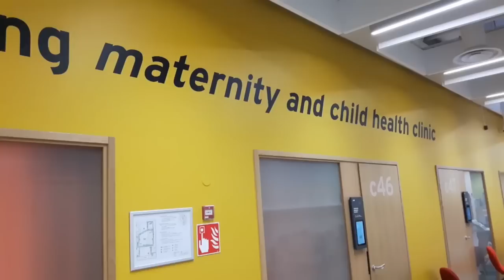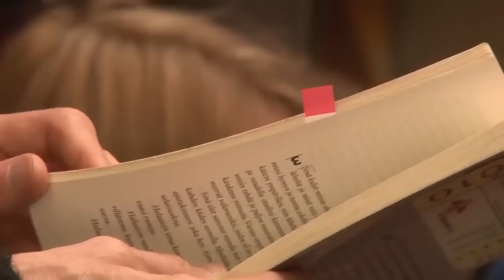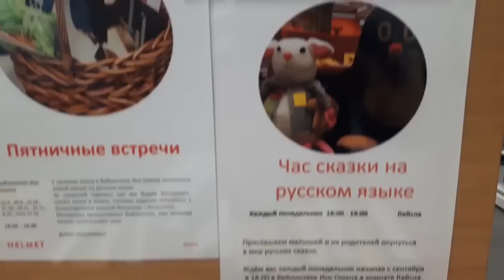Why these Finnish libraries are the best in the world - Espoo, Finland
Espoo City Libraries were named library of the year 2019 at the London Book Fair International Excellence Awards. See what kind of services Espoo City libraries in Finland have to offer.

This video was made for the centennial of Finland, 2017. Little did we know the tongue in cheek title later became reality!

Frederic Pacius - Maamme
perfomed by United States Navy Band